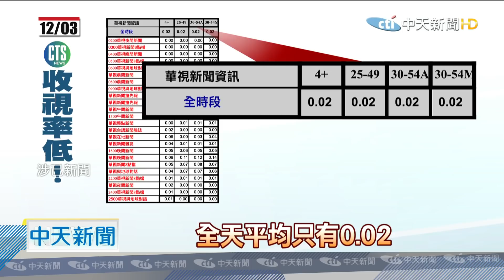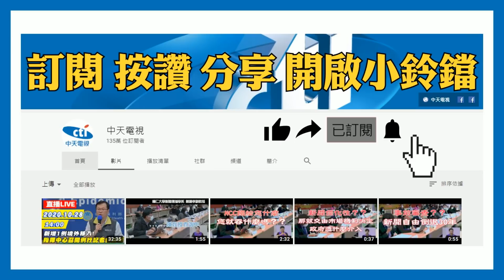20201205中天新聞 中天52台監督政府獲信賴 若被「移頻」觀眾損失難以估算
公廣集團，華視新聞台，表明要爭奪52頻道，但中天新聞，長期經營52台，累積了數百萬，收視觀眾，廣告年收入「15億元」，對比華視新聞資訊台，廣告年收1千多萬，相差很大，律師也表示，應該保障中天新聞，在52台的權益